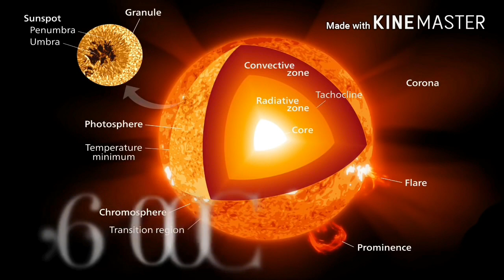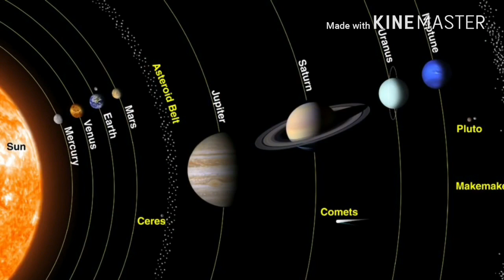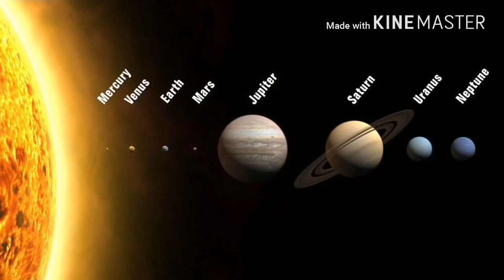সূৰ্য্যৰ বিষয়ে ভালকৈ জানো আহক (All About The Sun From The Beginning To The End in Assamese)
Today i discuss about the sun From the Beginning to the end.The video is in Assamese language, it is very interesting video and i hope you all will love it.if you like dont forget to like and share and subscribe.